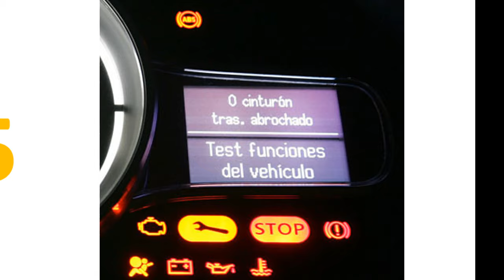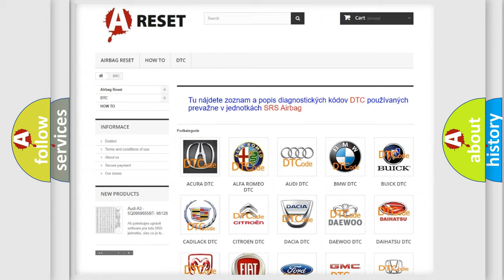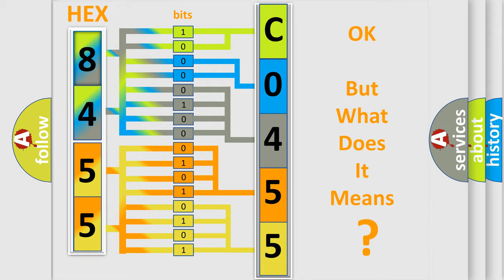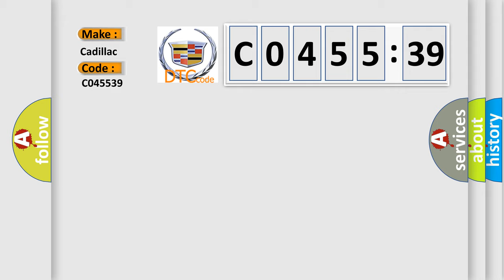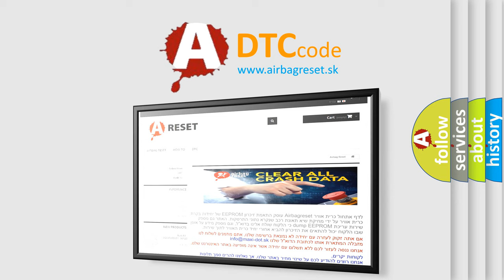DTC cadillac C0455-39 Short Explanation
Contents:
0:21 Basic DTC analysis according to OBD2 protocol standard.
1:48 Insight into programming
2:58 A diagnostically understandable description of the Diagnostic Trouble Code
3:05 Basic error definition

Make:
Cadillac
Code:
C0455 39
Definition:
Front Steering Position Sensor Circuit Internal Electronic Failure
Description:
Cause:
C0455 39 or C0455 5A
The EBCM detects a short to voltage, short to ground or an open or high resistance on one of the steering angle sensor circuits.